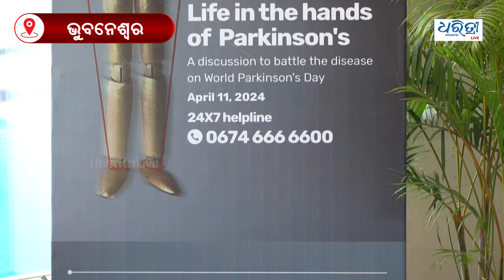ବୟସ୍କ ଲୋକଙ୍କ ପାଇଁ କାଳ ହେବ ପାର୍କିଂସନ୍ସ ରୋଗ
ଆଜି ୱାଲ୍ଡ ପାର୍କିଂସନ୍ସ ଡେ ରେ ଭୁବନେଶ୍ୱର ସ୍ଥିତ ଆମ୍ରି ହସ୍ପିଟାଲରେ ଏକ ସଚେତନତା କାର୍ଯ୍ୟକ୍ରମ ଅନୁଷ୍ଠିତ ହୋଇଯାଇଛି । ଯୋଉଥିରେ କି ପାର୍କିଂସନ୍ସ ରୋଗ ର କାରଣ , ଲକ୍ଷଣ ଓ ନିରାକରଣ ବିଷୟରେ ଆଲୋଚନା ହୋଇଥିଲା ।